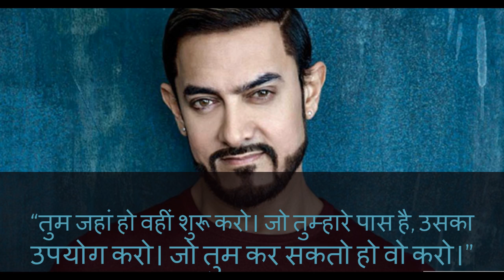अपने Passion को Profession बनाओ|best motivationalvideos in the world |motivational video for student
Educational Philosophy by amir khan.
This is very motivational speech of Aamir khan.In Which he is telling us that to become  successful in life we doesn't need a degree to showcase our skills but we need to gain the knowledge in the best way because only your knowledge will make you Successful in life.
you must have the practical knowledge of your field.Don't forget that everyone of us is Unique.We all have some specific skill we just need to find our passion.when you get to know about your passion then just go for it Don't wait for anything else.Go and achieve your dreams

to the Creative Common License, I have re-used this speech.

The World Teachers do not own the rights to the audio speech.

motivational videos
motivation 2019
inspirational videos
motivational videos
helping other inspirational videos